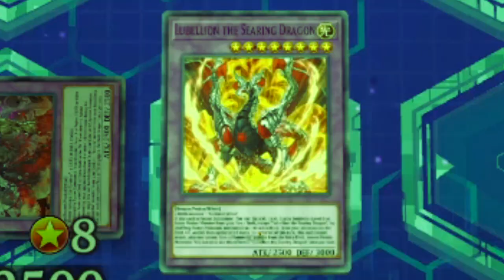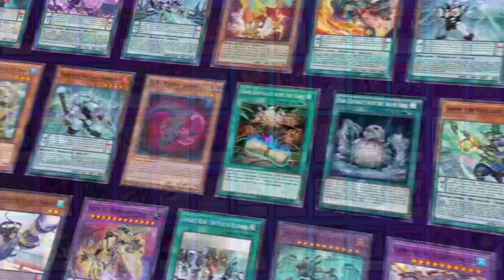Rogue Duelist Try's a Meta Deck | Yu-Gi-Oh! Master Duel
Pre-order a signed copy for yourself or a friend 🔥 Welcome to YTDan Legendary Duelist, the ultimate destination for Yu-Gi-Oh! Enthusiasts! Join me, an ordinary man on an extraordinary mission to become the Greatest Duelist of all time!

0:00 Using The Meta
2:21 Branded in Providence
4:49 Decklist
6:37 Yu-Gi-Oh! Player don't read